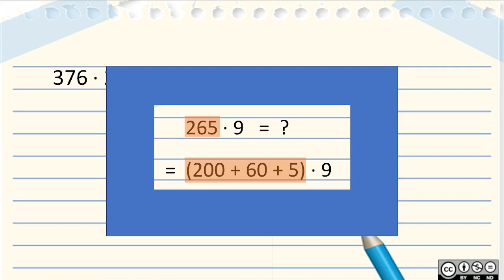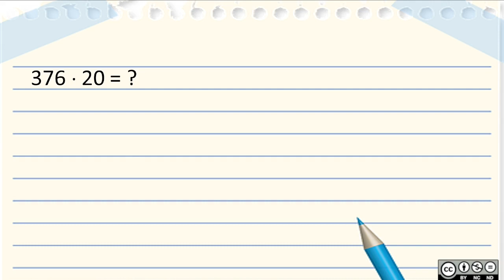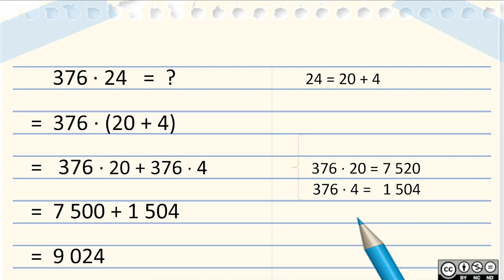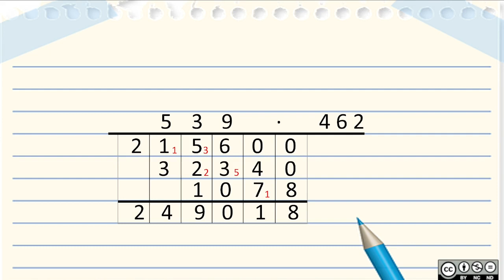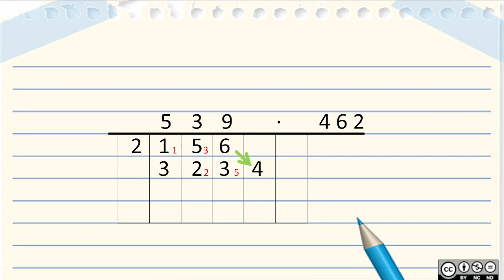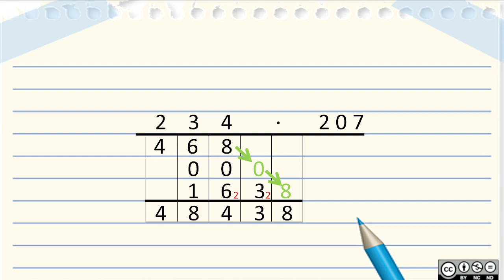Multiplikation von natürlichen Zahlen BASIC 3